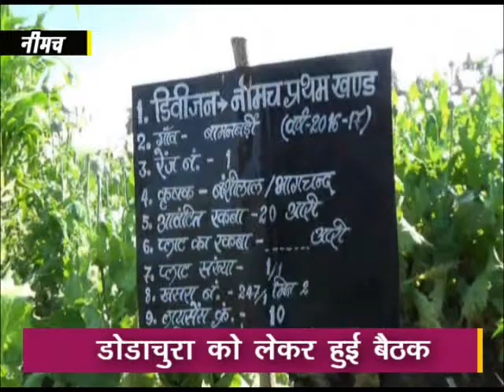यह पढिये कब होगा डोडाचुरे का नष्‍टीकरण, क्‍या बोले डीएम साहब